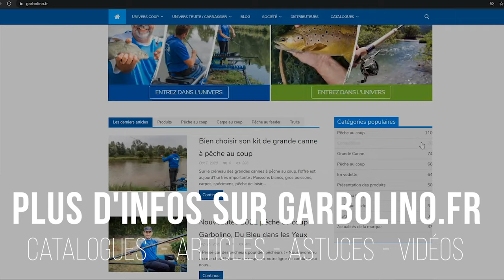🎣 BOOSTE Ta Pêche au Feeder en Rivière - TUTO GARBOLINO avec Mickael Letscher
💥💥 Mickael Letscher vous propose de le suivre  lors d'une partie de Pêche au Feeder estivale en rivière lente. Bien que Mickael soit  parmi les meilleurs pêcheurs français et mondiaux, il aborde la pêche d'une manière très simple et nous livre toutes ses astuces qui permettront à chacun de bien débuter ou se perfectionner à la pêche au Feeder comme ici sur la rivière Vienne.

👉👉 Au menu : quel matériel canne feeder et moulinet choisir? tresse ou nylon? La préparation de l'amorce? Quel montage adopter? Comment sonder? Comment amorcer?

🎥 Tout est dans cette vidéo 🎥
00:00 Présentation
01:58 Préparation de l'amorce
04:19 La matériel Canne - Scion - Moulinet - Nylon
11:52 Le montage Feeder Polyvalent
15:30 Comment bien Sonder au Feeder
26:27 Les Cages Feeder et vérification de l'amorce
29:36 Amorçage
32:55 Début de la Pêche
46:30 Astuces pour mieux Lancer
55:59 Pêche
01:02:06 Dernier Poisson et bilan de la Pêche

ℹ️ Quel matériel est utilisé?

ℹ️ Retrouvez nos catalogues, fiches produits et des tonnes d'astuces sur la pêche au coup, la pêche à l'anglaise, la carpe au coup et la pêche au feeder sur:

Histoire Garbolino
Fondée en 1945 par Henri Garbolino, l’entreprise est une marque de pêche française.

En 1960, les premières cannes en fibre de verre apparaissent, à partir de 1977, c’est le composite qui apparaît, puis le carbone avec de l’utilisation de l’enroulement ou des nappes.

Aujourd’hui Garbolino est distribuée dans tous les pays européens. Parmi les différentes techniques de pêche, la marque se concentre en particulier sur la pêche au coup, grande canne, anglaise et feeder. Elle est aussi une marque reconnue pour la pêche de la truite aux appâts naturels.